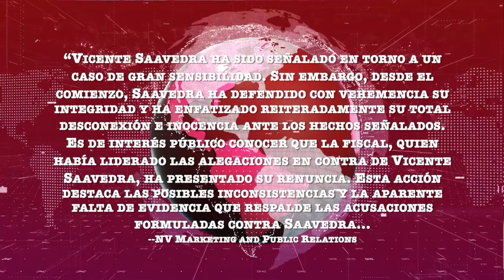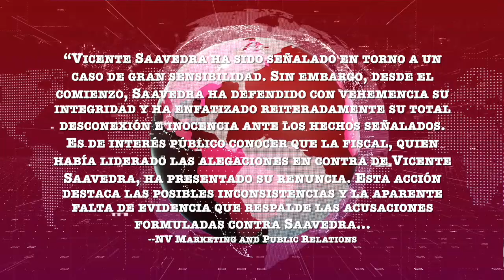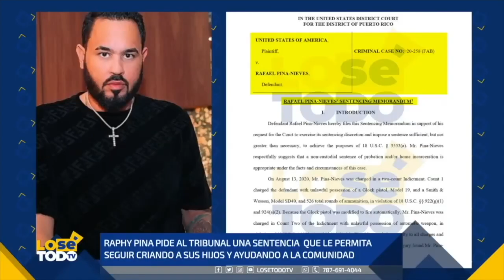Ex-manager de Ozuna reitera su inocencia en el caso por el asesinato del trapero Kevin Fret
00:56 Vicente Saavedra, ex-manager de reggaetonero Ozuna, aseguró, a través de un portavoz, que la renuncia de la fiscal Betzaida Quiñones, quien tenía a cargo la investigación del asesinato del trapero Kevin Fret, demuestra inconsistencias y falta de evidencia en el manejo del caso con el que se le ha pretendido vincular.

04:10 La defensa de Raphy Pina Nieves insiste en la reducción de sentencia del productor musical, condenado a 41 meses de cárcel por violaciones a la ley federal de armas. El tribunal de apelaciones eliminó el cargo más pesado, aún así el juez federal mantuvo la sentencia. Su defensa planteó que sin ese cargo, el nivel de ofensa había bajado a un rango que lo dejaría con una condena de entre 14 y 21 meses de cárcel, simplemente.